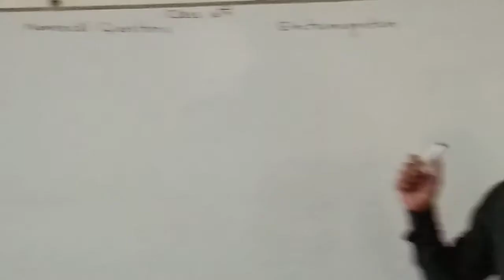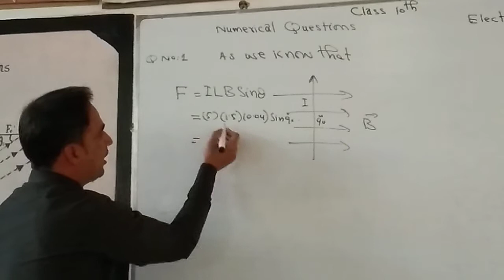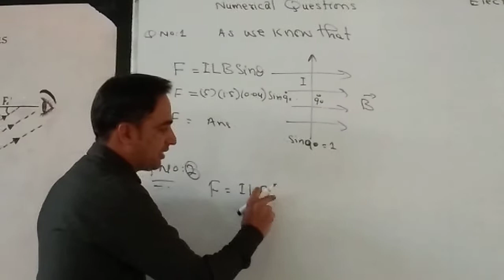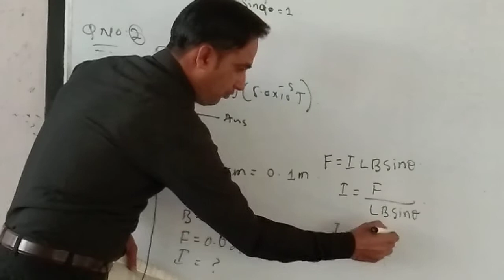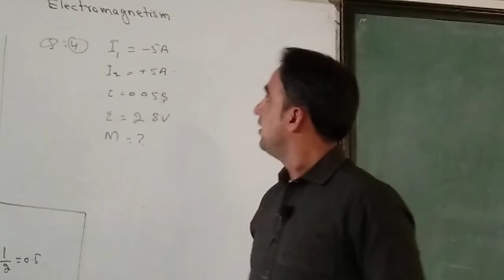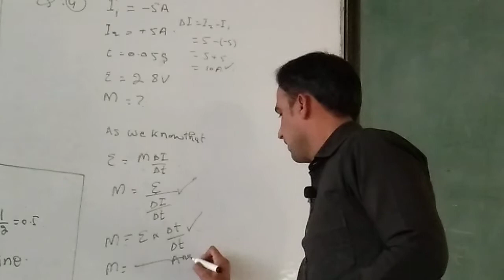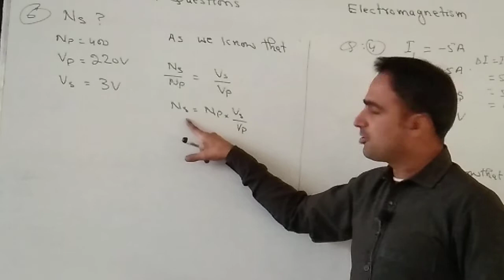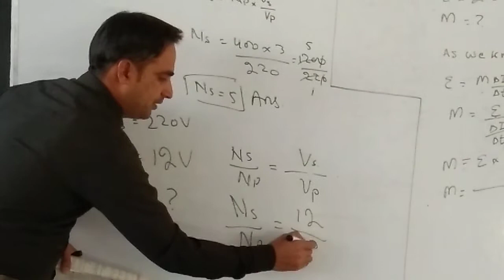Lec # 11 Electromagnetism numericals